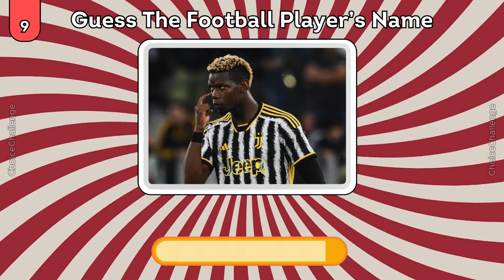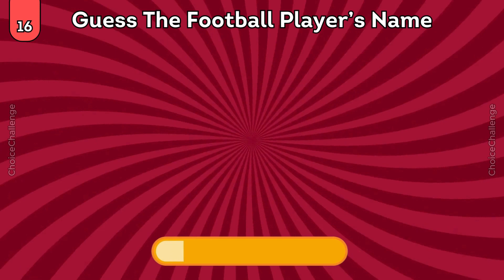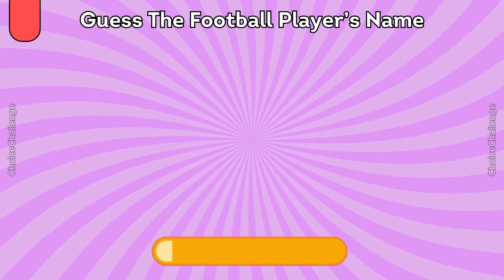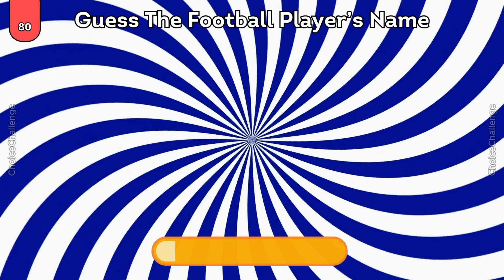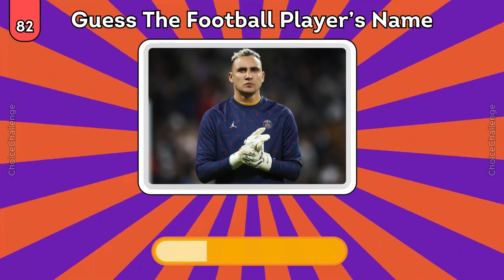Guess The ⚽️Football Player in 3 Seconds I 100 Most Famous Players In The World!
🤔 "Dive into Dilemmas with the Choice Challenge🌟"

Ready for some tough choices and laughs? Join us in the ultimate Would You Rather Challenge! 🚀 Brace yourself for mind-bending dilemmas, interactive voting, and plenty of surprises.

💡 What to Expect:
👉 Engaging scenarios that will make you think.
👉 Fun discussions and debates.
👉 You decide the outcome with interactive voting.

👍 Join the Conversation:
Share your own dilemmas in the comments! We want to hear from you.

0:00 Intro
0:05 Easy Level
2:15 Medium Level
4:22 Hard Level
6:31 Impossible Level
8:41 Outro